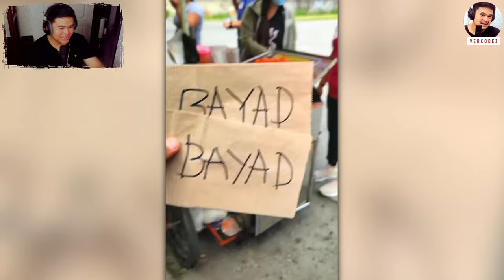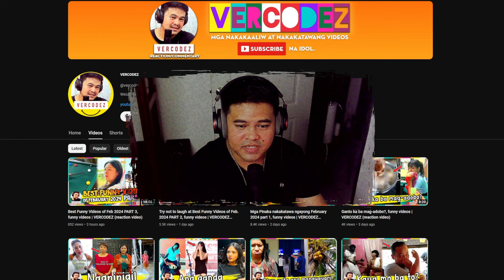Kakaiba tumira, funny videos | VERCODEZ (reaction video)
Video Title: Kakaiba tumira, funny videos | VERCODEZ (reaction video)